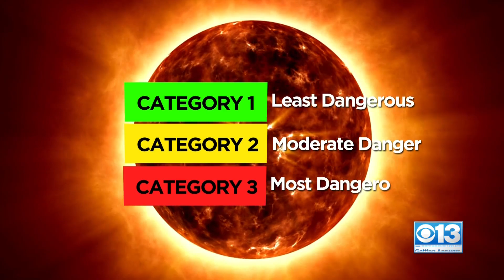Heatwave Ranking System In California?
The system would be similar to the way hurricanes, tornados and air quality are categorized.